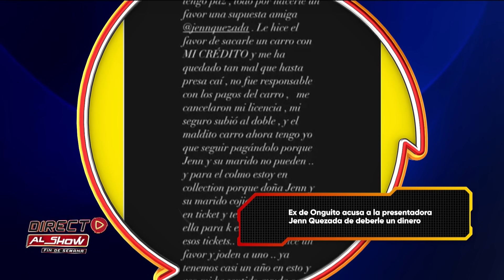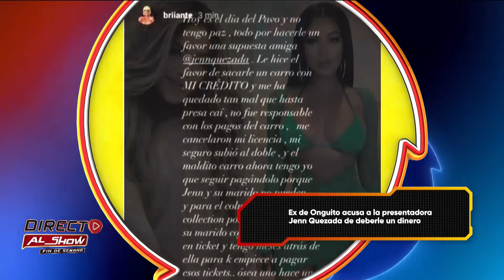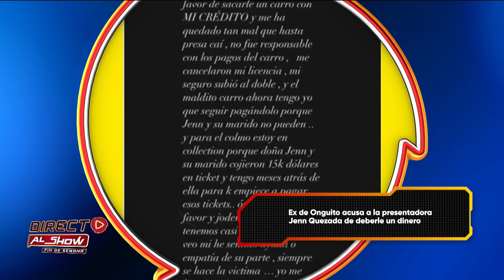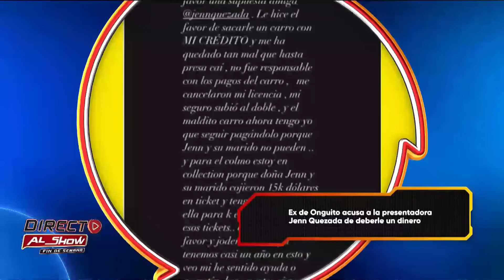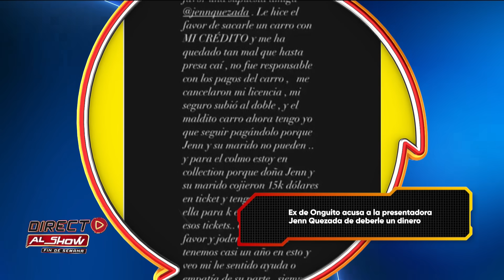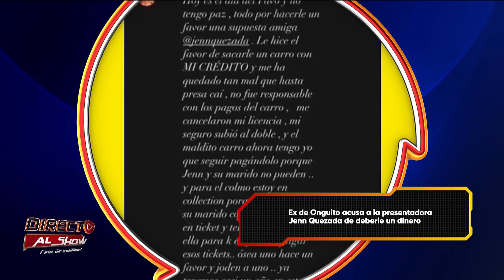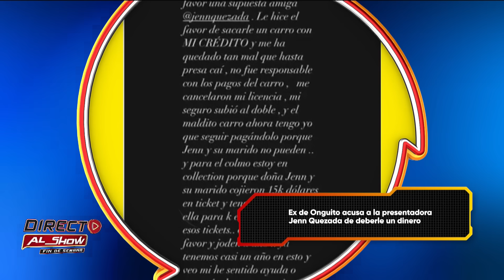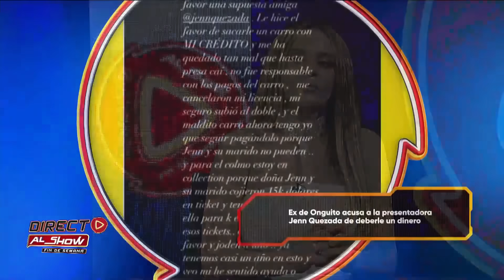DESTAPAN FUERTE DEUDA DE JENN QUEZADA CON LA EX DE ONGUITO WA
Directo al show fin de semana el mejor programa de television de variedades de viernes a domingo de 9 pm a 10 pm por Telemicro Canal 5 y Telemicro Internacional.